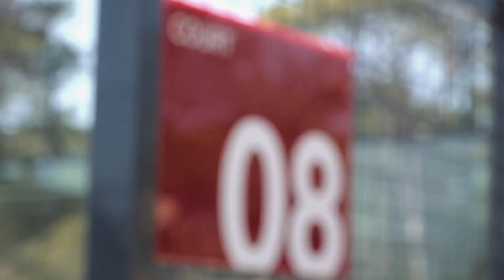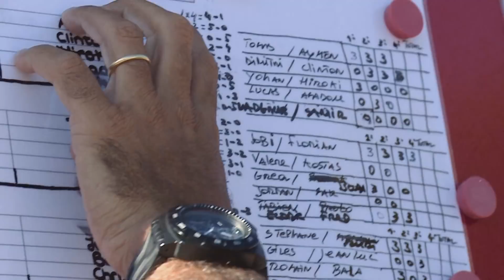Tournoi de Padel avec les Olympiens 🎾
Joueurs et Staff s'affrontent lors d'un tournoi de Padel, découvrez qui sont les vainqueurs de cette première édition .